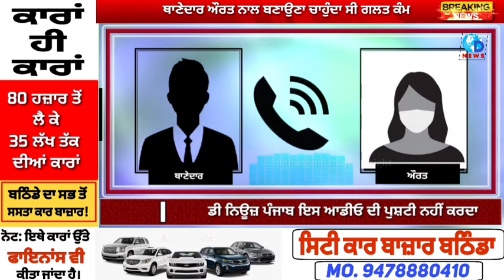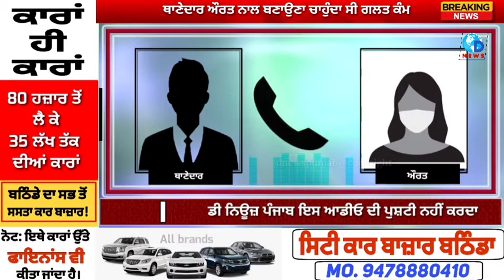ਥਾਣੇਦਾਰ ਔਰਤ ਨਾਲ ਬਣਾਉਣਾ ਚਾਹੁੰਦਾ ਸੀ ਗਲਤ ਸੰਬੰਧ! ਆਡੀਓ ਕਾਲ ਵਾਇਰਲ